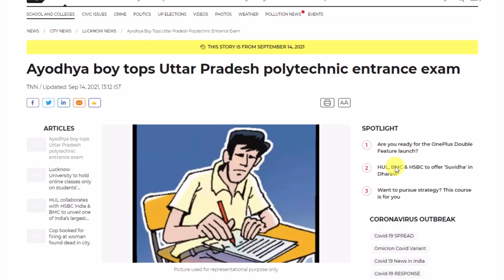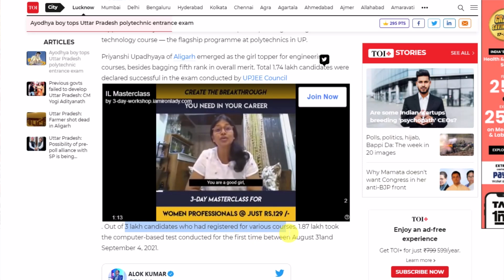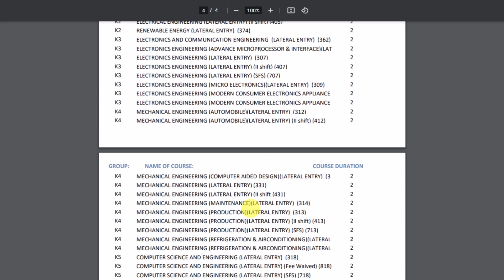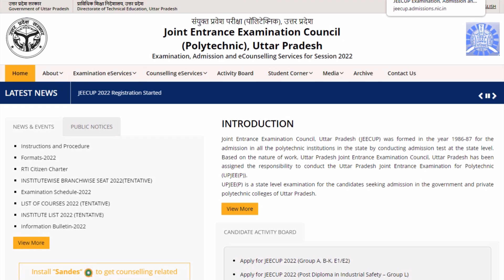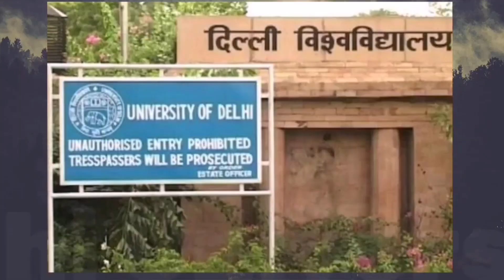Admission 2022 का फॉर्म | UP Polytechnic form online 2022 | UP Polytechnic Entrance exam preparation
About this video :- यूपी पॉलिटेक्निक का फॉर्म आ गया है, जल्दी अप्लाई करें, सीटें है 2 लाख 24 हज़ार से भी ज़्यादा और 2021 में सिर्फ 1 लाख 77 हज़ार ही स्टूडेंट्स cut off को qualify किये हैं

up polytechnic exam news today
upjeeecup 2022
up diploma admission 2022
up diploma ka form kab niklega
up polytechnic ka form kab niklega
up diploma engineering admission 2022
up polytechnic online application form 2022
up polytechnic ki taiyari kaise karen
up polytechnic online preparation 2022
diploma ki taiyari kaise karen 2022